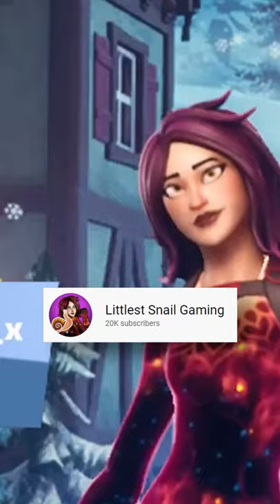no WAY those Fortnite kids said that 🙈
EVERY FORTNITE KID WAS BEING TOXIC was released exactly one year ago!